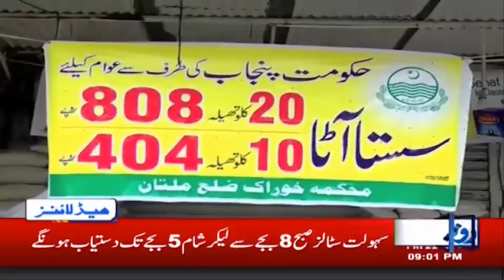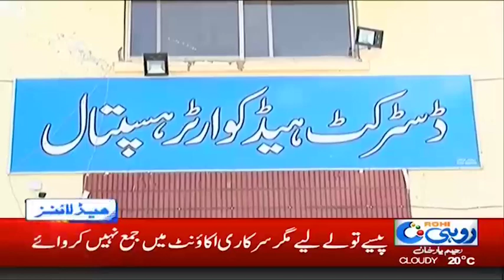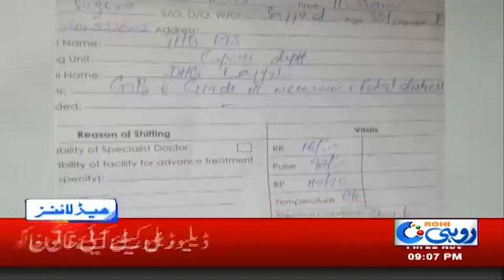News Headlines | 9:00pm | 22 Nov 2019 | Rohi